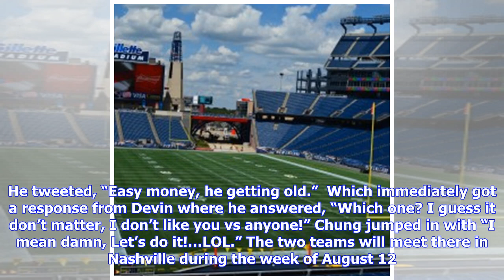New England Patriots News, 4-14, AFC East Notes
Steve Balestrieri April 14, 2019 at 5:00 am ET Good morning, here is your Sunday Patriots news 04-14 and AFC East Notes. It is looking like it is going to be another soggy Boston Marathon this year, we’d like to wish all of the competitors the best of luck tomorrow. As we stated last week we have begun our draft profiles on players that we feel would fit the team, our first on tight ends can be seen here:  And our follow-up post on possible wide receiver fits can be seen here: Our draft profiles...